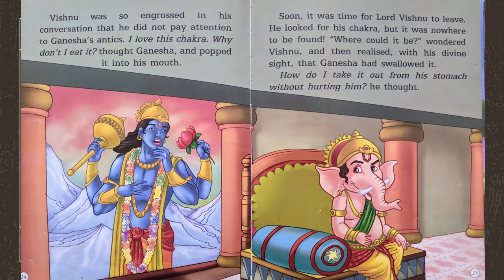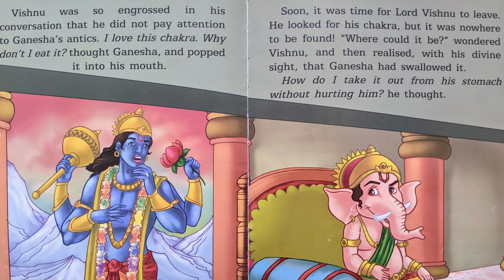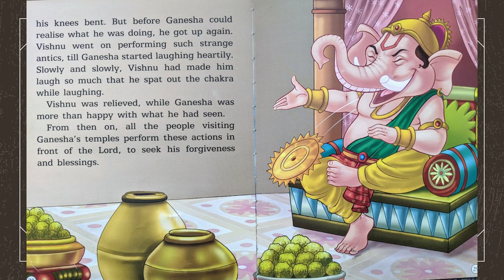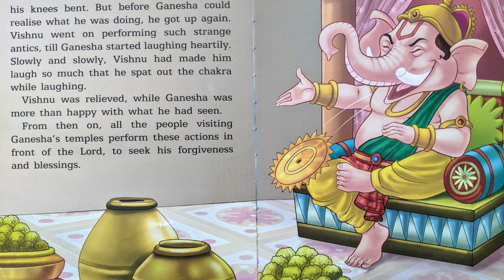Lord Ganesha swallowed Sudarshan chakra - Playful Ganesha story - Happy Ganesh Chaturthi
Why do devotees do sit ups for Ganesha | Not so famous stories of Ganesha | Did Ganesha swallow Sudarshan chakra |  Indian mythological stories | Lord Ganesha stories read aloud | Ganesha chaturthi special video | Short story of Lord Ganesha | Short story for Ganesh Chaturthi | Vinayak chauti 2021 | Short story on lord Ganesha | Siddhi Vinayak | What happened to Ganesha when he swallowed Sudarshan chakra | Narration of Ganesha story | Read aloud Indian mythological stories|Vinayagar story for kids | Ganesha festival 2021 | Narration of Lord Ganesha story